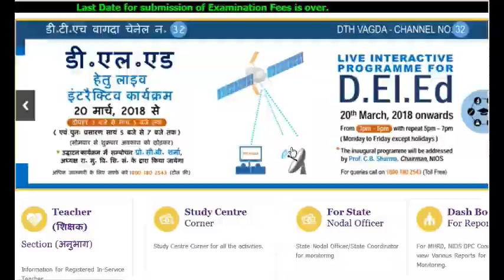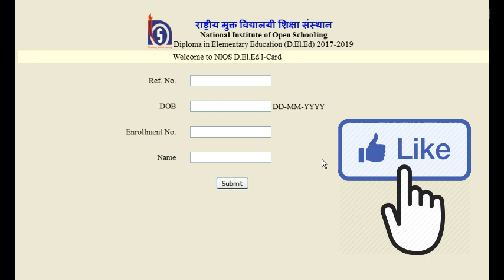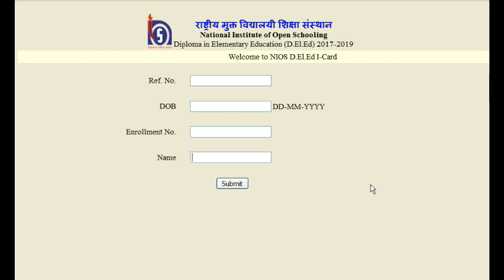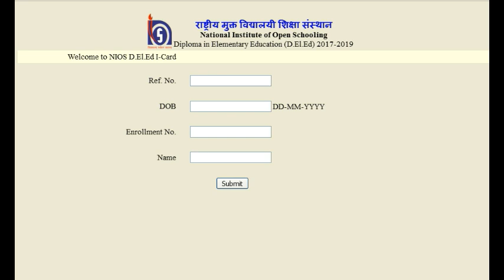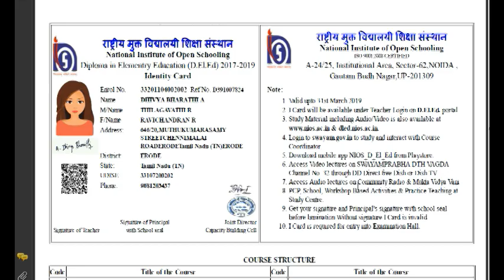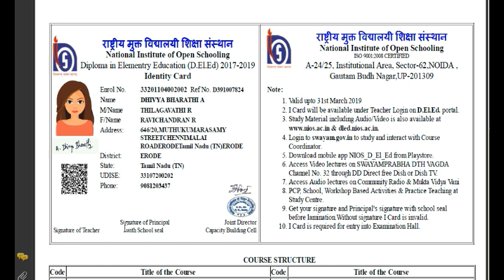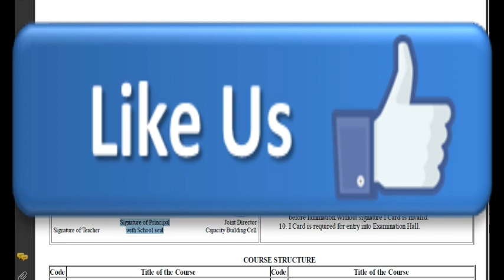அடையாள அட்டை பதிவிறக்கம் செய்யு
ஐடி கார்டு டவுண்லோடு செய்ய